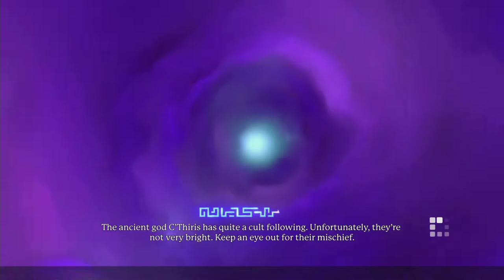Portal Knights:Gold Throne Edition [PS4 Mage AMXLP1] ep 18: Making And Unmaking pt 20